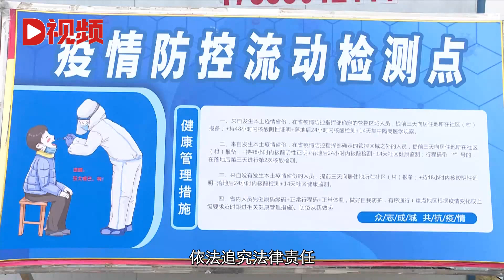网约司机避防疫检查后发现乘客系密接：共4名乘客，1人中途下车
近日，湖北黄冈。网约车司机余某从武汉搭载4名乘客，绕道避开防疫检查，前往红安县。途中，一名女乘客韩某被确定为密接人员，她立刻报备，此时一乘客已在中途下车。县疫情防控指挥迅速流调排查，找到中途下车人员。Recently, Huanggang, Hubei Province. Yu, the online car Hailing driver, took four passengers from Wuhan, bypassed the epidemic prevention inspection and went to Hong'an county. On the way, Han, a female passenger, was identified as a close contact person. She immediately reported that at this time, a passenger had got off on the way. The county epidemic prevention and control command quickly conducted flow investigation and found the midway personnel.